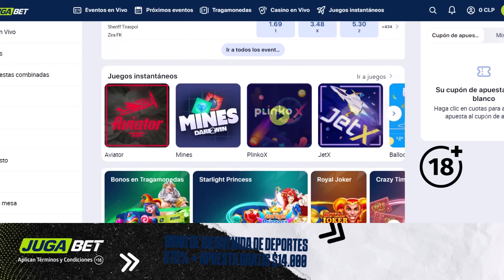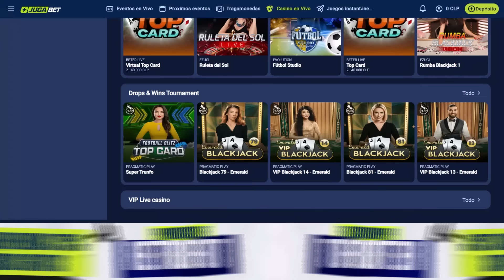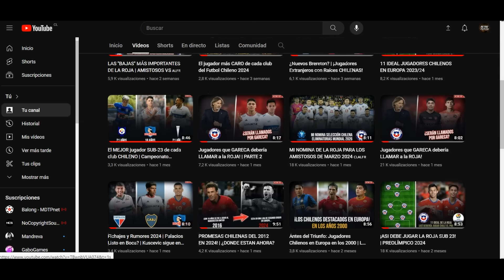Fichajes y Rumores 2024 | Aránguiz esta listo en la U! | ¿Alarcón a Europa? | Brereton a la Premier!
En esta nueva entrega, te traemos toda la información actualizada sobre el mercado de fichajes del fútbol chileno 2024. Esta semana ha estado cargada de novedades, con varios fichajes ya confirmados y oficializados por sus respectivos clubes. Además, no podemos ignorar los rumores que están circulando; algunos tienen más validez que otros, pero todos son importantes de mencionar.